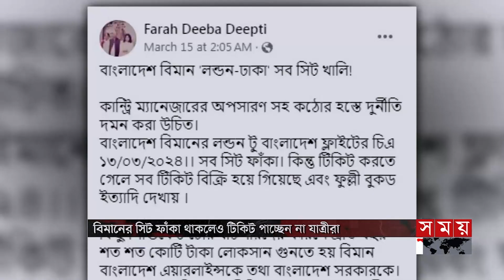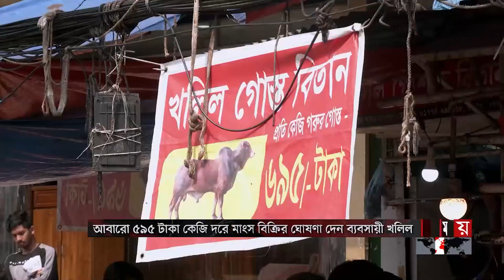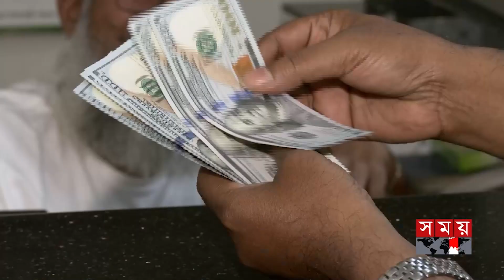এ সময়ের বাণিজ্য | সকাল ১১টা | ২৫ মার্চ ২০২৪ | পুরো খবর | Somoy Business Bulletin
১. অনিয়ম আর ভোগান্তি নিয়েই আকাশে উড়ছে বাংলাদেশ বিমান। সেবায় ক্ষুব্ধ যাত্রীরা বিদেশি এয়ারলাইন্সমুখী। দায়িত্বে অবহেলাকারীদের শাস্তি না দিয়ে সাফাই গাইছে কর্তৃপক্ষ।

২. বাজার নিয়ন্ত্রণে ব্যর্থ ভোক্তা অধিদপ্তর আবোল তাবোল বকছে। রোজায় বেগুনের বাজারে অস্থিরতার জন্য গণমাধ্যমকে দুষলেন সংস্থাটির মহাপরিচালক।

৩. তরমুজে সয়লাব বরগুনার মাঠ। বাজারে উচ্চমূল্য হলেও ক্ষেতে প্রতিটির দাম পাচ্ছেন ১শ টাকা। অধিক মুনাফাকারীদের শাস্তি দেয়ার হুঁশিয়ারি।

৪. পটুয়াখালীর তাপবিদ্যুৎ কেন্দ্র আরএনপিএলে কর্মসংস্থান হয়েছে ১৫ হাজার শ্রমিক ও প্রকৌশলীর। চীনাদের সঙ্গে সমানতালে কাজ করছেন বাংলাদেশিরাও। বদলে গেছে জনপদ।

৫. কুয়েত থেকে ঢাকা-চট্টগ্রাম রুটে অস্বাভাবিক বেড়েছে বিমান ভাড়া। বিপাকে সাধারণ যাত্রীরা। বাড়তি ভোগান্তি সাধারণ ক্ষমায় দেশে ফিরতে ইচ্ছুক প্রবাসীদের।

Somoy TV: t.ly/Se1z
Somoy TV Bulletin: t.ly/iqIq
Somoy Entertainment: t.ly/3dWC
Somoy Sports: t.ly/iASp
SOMOY TV ISLAMIC: t.ly/zU6a

Somoynews.tv: t.ly/Y7ab
খেলার সময়: t.ly/xJ5H
সময়ের গল্প: t.ly/EW3M
এ সময়ের বাণিজ্য : t.ly/m3ir

Groups:
Somoy TV (Official)✅: t.ly/ajiO
Somoy Entertainment✅: t.ly/8CLh
Somoy Business✅: t.ly/4xaJ